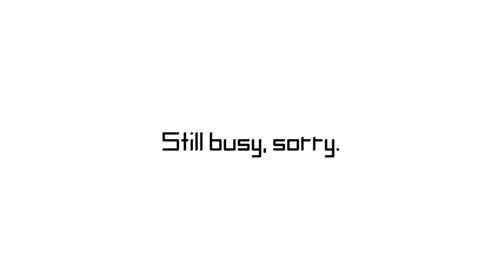Still busy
ok,